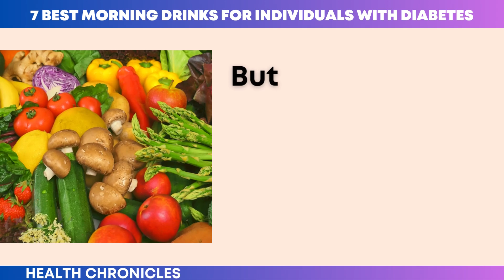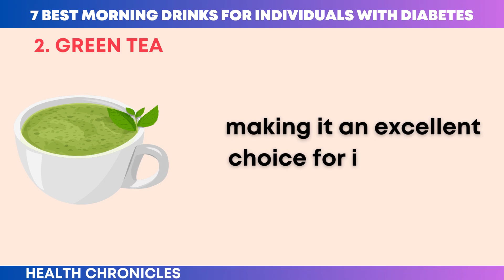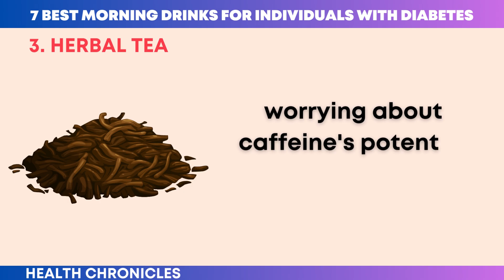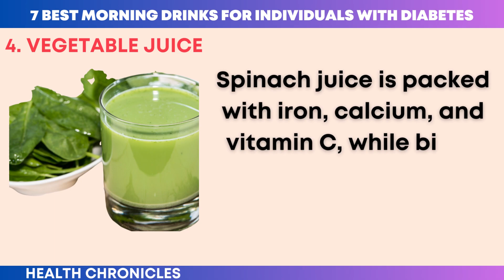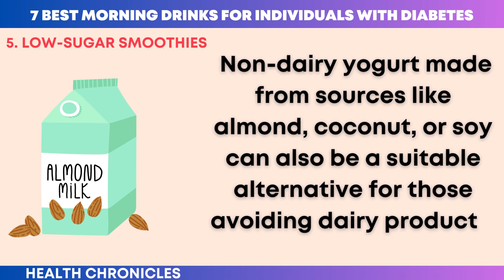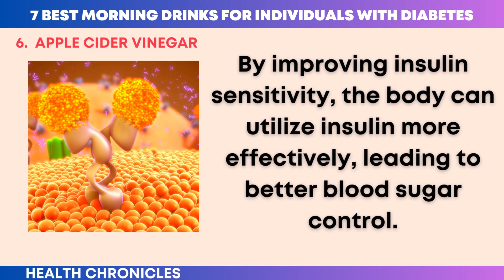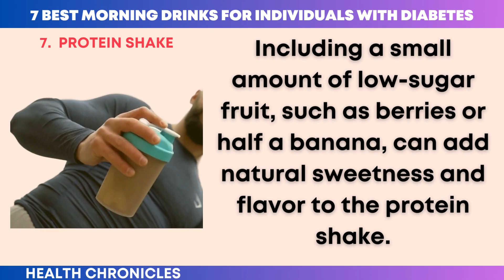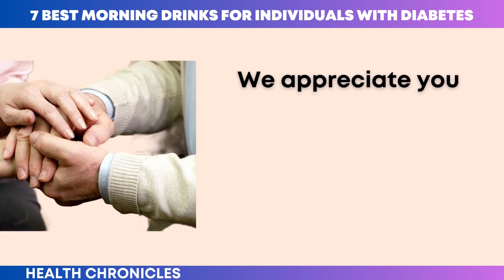The Ultimate Guide: 7 Diabetes-Friendly Morning Drinks to Supercharge Your Day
In this video, we unveil the 7 best morning drinks that can help you kickstart your day while keeping your blood sugar levels in check.

Experience a tantalizing array of diabetes-friendly morning drinks that have been carefully selected to provide you with essential nutrients, promote optimal hydration, and elevate your energy levels without causing any undesirable spikes in your blood sugar. Prepare to embark on a refreshing journey through an assortment of invigorating smoothies, revitalizing herbal teas, and satisfying protein shakes. We've got all your morning beverage needs covered!

Our dedicated team of experts has meticulously curated this exceptional list of morning drinks with your health and well-being at the forefront of their minds. We fully comprehend the significance of commencing your day on the right note, and these extraordinary elixirs will undoubtedly set you on the path to a fantastic start. So, without further ado, let's plunge into the enticing world of each drink, unraveling their remarkable benefits and discovering how seamlessly they can be incorporated into your daily routine.

Ensure that you don't miss out on any future informative videos on effectively managing diabetes, tantalizing and healthy recipes, as well as invaluable lifestyle tips. Join us today and embark on a journey to a healthier and more fulfilling life.

We only recommend products and services that we have personally used and found valuable.

We appreciate your support and want to assure you that we will always provide our honest and unbiased opinions, regardless of any potential commission we may earn.

Thank you for your trust and for supporting our channel!